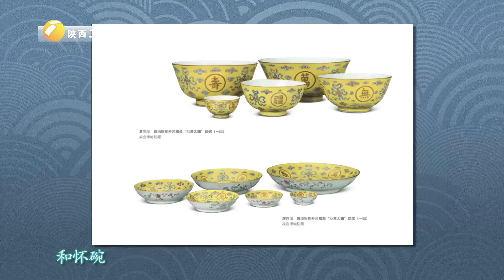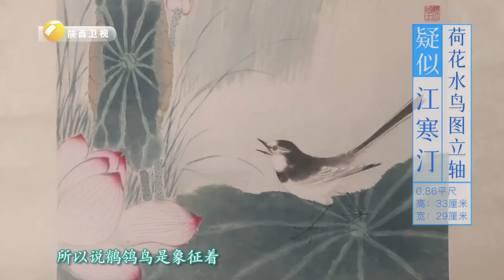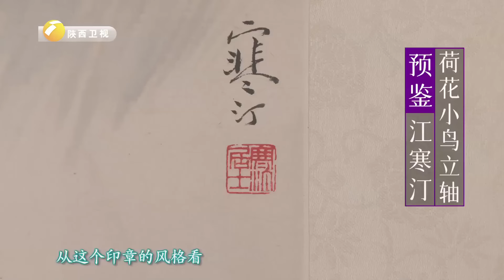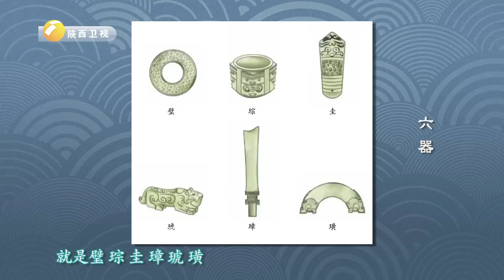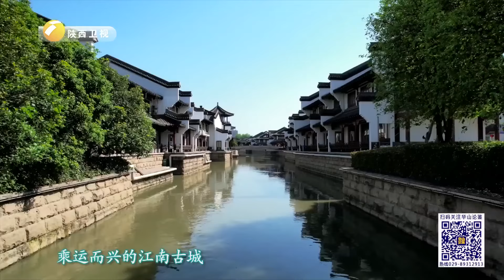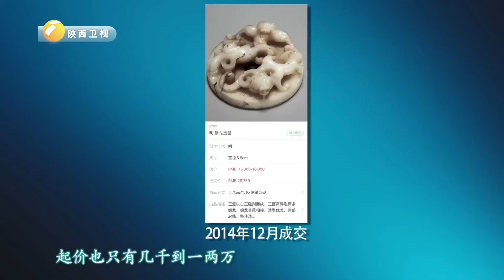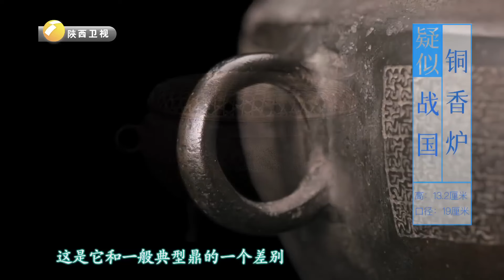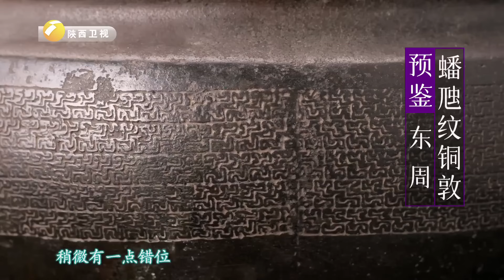第388期-持宝人自称皇族后裔，这只黄釉碗究竟是真是假【华山论鉴】